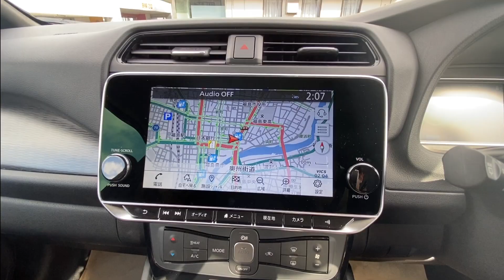充実！新型リーフのナビ機能【べあちょークルマを買う：リーフ編＃２】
新しくなったリーフの専用ナビはインターネットに接続して色んな機能が使えます！動画ではその一部をご紹介！

いつもふくにちチャンネルをご覧いただきありがとうございます！

【超お買得車公開中】Web限定おすすめ車